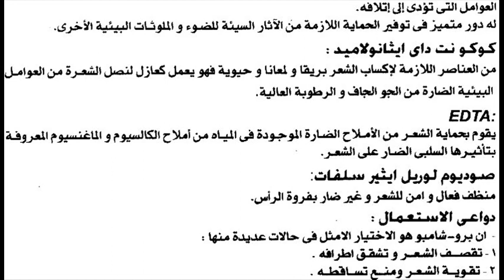برو شامبو Pro shampoo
التركيب: بانثينول Panthenol يحمي الشعر من عوامل التلف والتساقط والتقصف والإلتهابات
فيتامين إي vit e : مضاد للأكسدة يحمي الشعر من التلف
كوكونت داي ايثانولاميد Cocamide Diethanolamide يعطي لمعان وعازل من عوامل الجو الجاف والرطوبة
Ethylene diamine tetra acetic acid : لحماية الشعر من املاح الكالسيوم والماغنسيوم في المياه
صوديوم لوريل ايثير سلفات Sodium Lauryl ether sulphate منظف للشعر
السعر 45 جنيه 180 مل